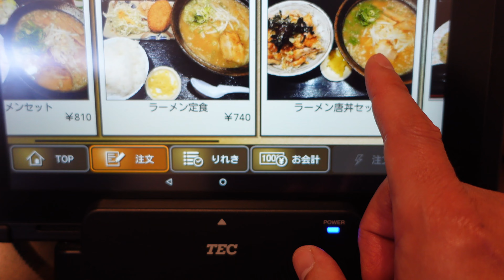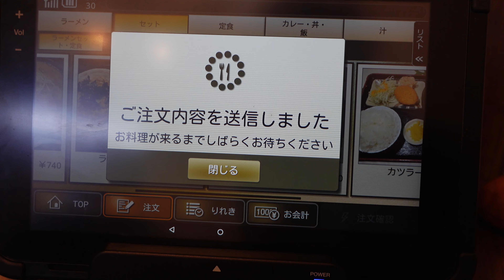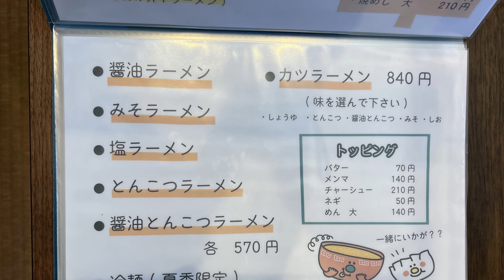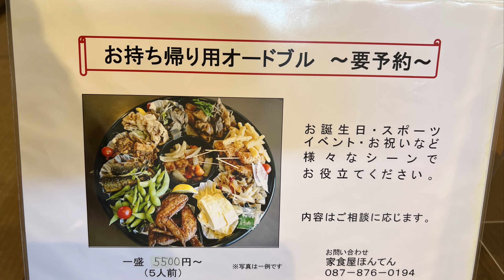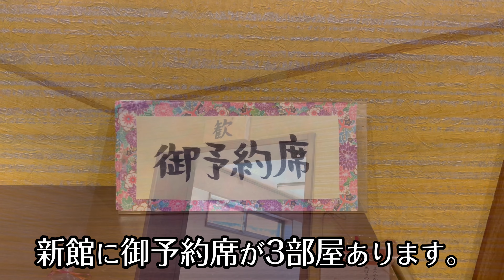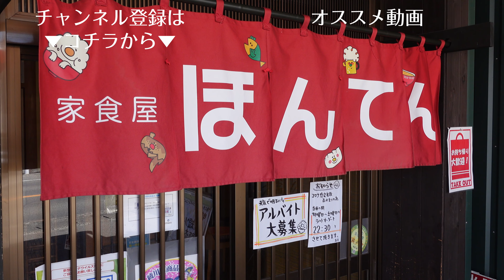【普通でこの量？？カツラーメン焼き飯！量・味･人気の全てが最大級】家食屋ほんてん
●今日のお店：家食屋ほんてん
住所：香川県綾歌郡綾川町陶2609-1
営業時間：月,水～土 11:00～14:30,17:00～23:30 日 17:00～22:30
定休日：毎週火曜日
アクセス：畑田駅[出口]から徒歩約14分

●ひろるんチャンネルでは
香川県の飲食店紹介をさせて頂いております。

●お店・企業の方へ
取材・撮影依頼・お仕事の相談等は以下よりお気軽にご連絡頂けると嬉しいです。

●チャプター
00:00スタート
00:27ほんてん入店
01:32着丼
03:24焼き飯
05:15メニュー一覧
07:14アクセス・駐車場案内

●撮影機材
iphone12ProMax (1080p HD/30 fps)(4k/24 fps)

●編集ソフト
PowerDirector